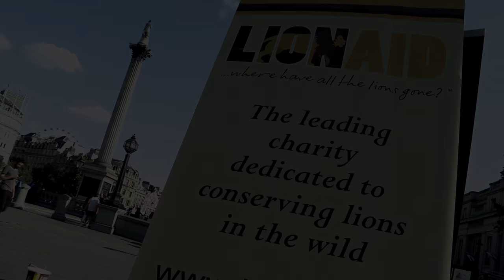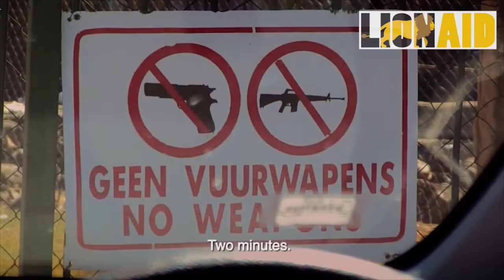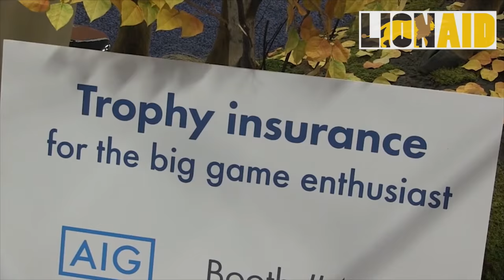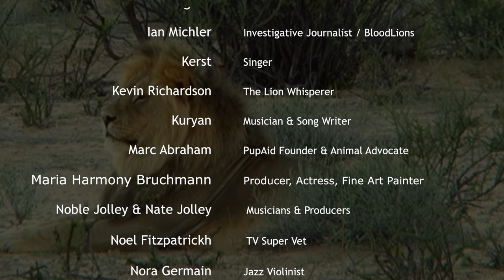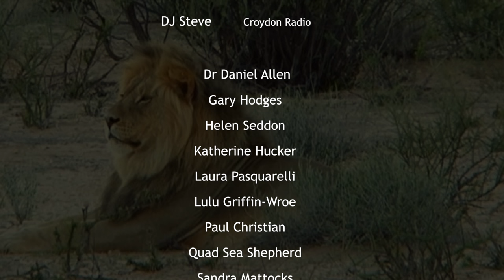LionAid Concert for Cecil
This entertaining and informative concert was filmed in 2015 for LionAid charity. Full of great performances and empassioned speeches, it advocates for these amazing creatures and highlights their endangered status. If you were offended and traumatised by the horrific slaying of Cecil the lion, by the infamous dentist Walter Palmer, you should watch this film and join us in the fight to stop the same fate befalling the few remaining lions left in the wild.

To support, volunteer or donate to LionAid please go to LionAid.org

A BIG THANK YOU to all who contributed to this wonderful day and grateful appreciation to the production team who have worked really hard to put this video together for us:

Anneka Svenska: Green World TV
Mike Hax : HaxMedia
Rory Cantwell @_AnimalAdvocate
Dreda Van-Beer : LionAid